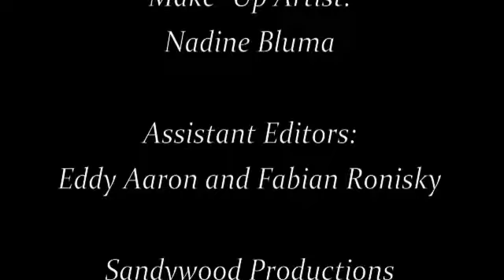Fahrenhiet 451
Adaptation of the short Fahrenheit 451 for an English Class